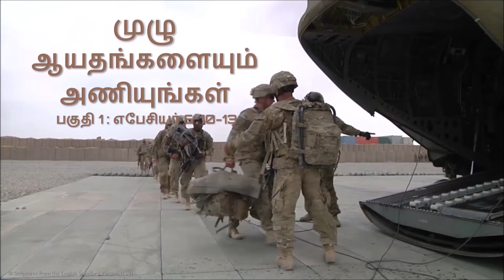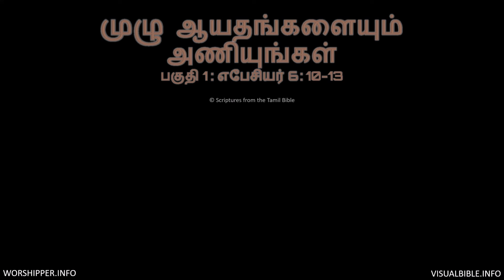முழு ஆயதங்களையும் அணியுங்கள் பகுதி 1: எபேசியர் 6:10-13 | The Armor of God | Tamil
10 - கடைசியாக, என் சகோதரரே, கர்த்தரிலும் அவருடைய சத்துவத்தின் வல்லமையிலும் பலப்படுங்கள்.
11 - நீங்கள் பிசாசின் தந்திரங்களோடு எதிர்த்துநிற்கத் திராணியுள்ளவர்களாகும்படி, தேவனுடைய சர்வாயுதவர்க்கத்தையும் தரித்துக்கொள்ளுங்கள்.
12 - ஏனெனில், மாம்சத்தோடும் இரத்தத்தோடுமல்ல, துரைத்தனங்களோடும், அதிகாரங்களோடும், இப்பிரபஞ்சத்தின் அந்தகார லோகாதிபதிகளோடும், வானமண்டலங்களிலுள்ள பொல்லாத ஆவிகளின் சேனைகளோடும் நமக்குப் போராட்டம் உண்டு.
13 - ஆகையால், தீங்குநாளிலே அவைகளை நீங்கள் எதிர்க்கவும், சகலத்தையும் செய்துமுடித்தவர்களாய் நிற்கவும் திராணியுள்ளவர்களாகும்படிக்கு, தேவனுடைய சர்வாயுதவர்க்கத்தையும் எடுத்துக்கொள்ளுங்கள்.